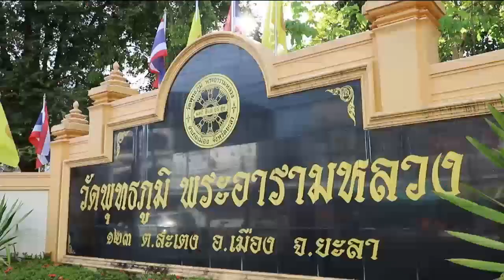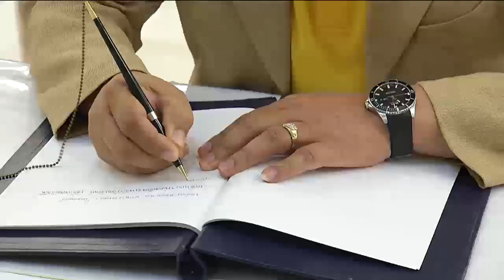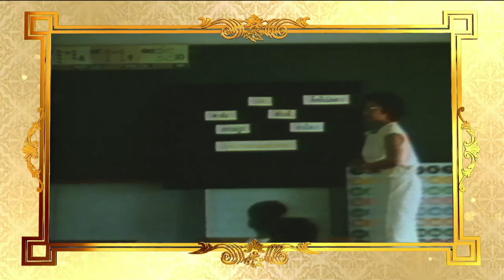ข่าวในพระราชสำนัก 9 เม.ย. 62